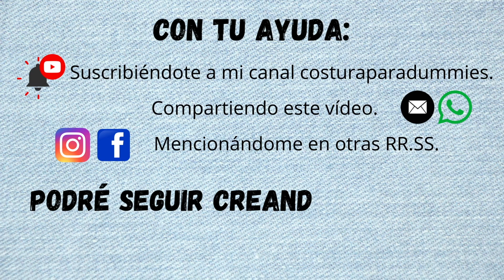Tutorial costura: ¿Cómo hacer una mini tote bag reversible o bolsa reversible?